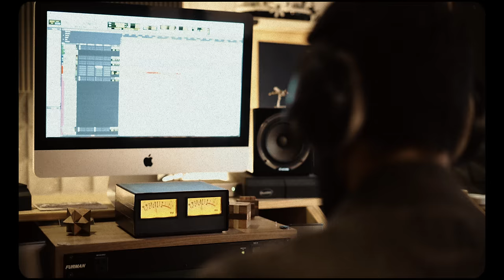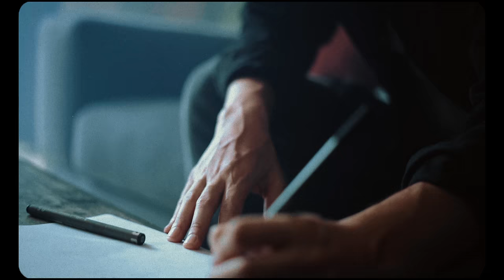Christian Chavez - Celos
Lyrics:
No te entiendo
Lo presiento
Se te nota en tu mirar No se adonde
Tu lo escondes
Ya no puedo ni pensar
Conmigo no hay discreción Se te ven los Celos
Celos celos te ganan los celos
Cuando soy yo se te ven los
Cuando soy yo se te ven los celos mmm Se te ven los celos
Celos cuando ves que quiero bailar
Y si tú no estás te enloquece más
Yo no soy, yo no soy, yo no soy de nadie, Pero mi amor hoy estoy aquí presente